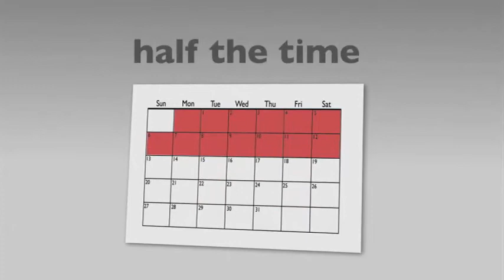Selling Your Home - Price it Right!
The importance of proper pricing and positioning of your home to get the most money when selling.